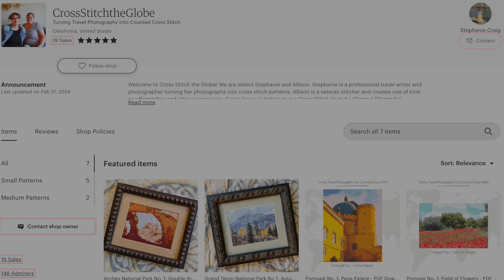Cross Stitch Fabric Measurements & Names: What is a fat quarter, etc? (Flosstube University #5)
Hello Flosstube! We are two sisters who both love to cross stitch.

On our channel, we share tutorials (like this one) on Thursdays and our personal stitching on Mondays (Flosstube episodes).

In this video, we answer your questions about the common measurements of cross stitch fabric and what they’re called. We cover the measurements for a:

fat yard
fat half
fat quarter
fat eighth
fat sixteenth
ornament cut
remnant

The word fat can be interchangeable with the word “wide” or “stitcher’s,” so a fat quarter can also be referred to as a wide quarter or a stitcher’s quarter. There are also skinny quarters that are cut in a different way.